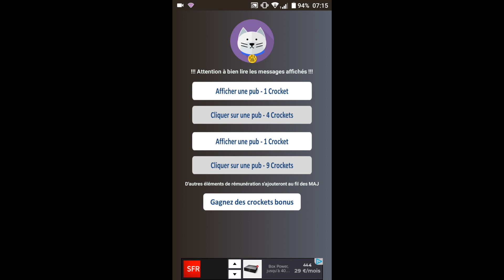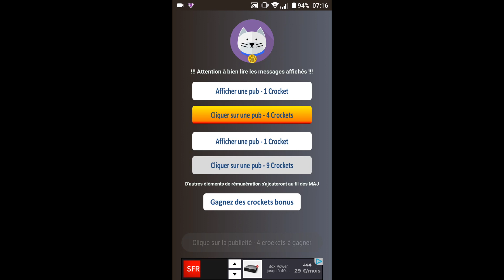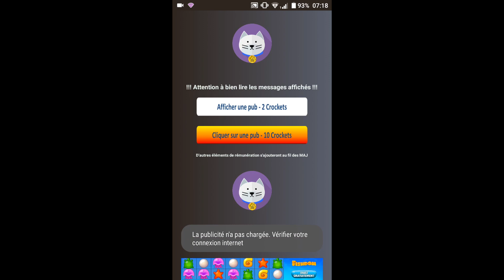OBTENIR N'IMPORTE QUELLE SKIN SUR FORTNITE GRATUITEMENT (PS4, XBOX, PC)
MES RESAUX SOCIAUX :
→ Mon Snapchat : fanatikksytb
→ Mon PSN : FANATIKKSDU95